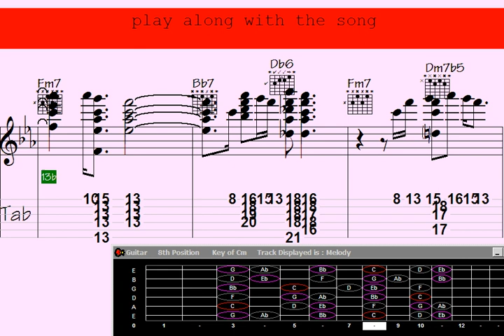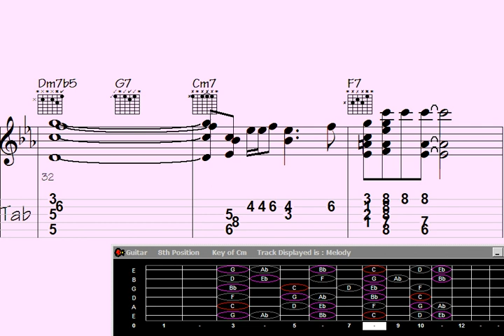️Jumps into Mesmerizing Guitar Chord Melody. Master the Captivating Song Passage to Barbados with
"Immerse yourself in the enchanting world of guitar music as this video takes you on a journey through a mesmerizing chord melody. Elevate your musical prowess by mastering the captivating song passage to Barbados with incredible skill. Unleash your inner musician and explore the intricate artistry of guitar chords and melodies in this captivating tutorial."